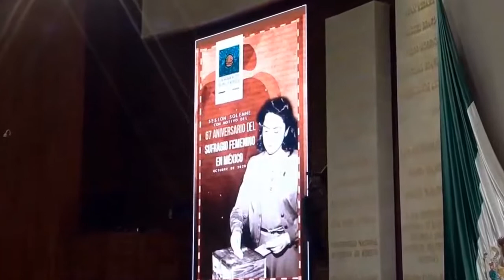Dip. Martha Tagle Martínez (MC) / 67 Aniversario del Sufragio Femenino en México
La dip. Martha Tagle Martínez, de MC, recuerda que han pasado más de 67 años para llegar a la legislatura de la paridad. En esta legislatura, las mujeres encabezan las principales comisiones legislativas, menciona.